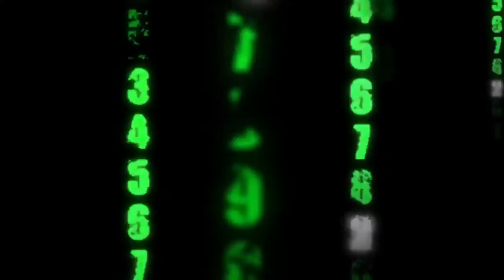#1 Residential and Commerical Roofing Restoration & Repairs East Los Angeles CA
repair services.